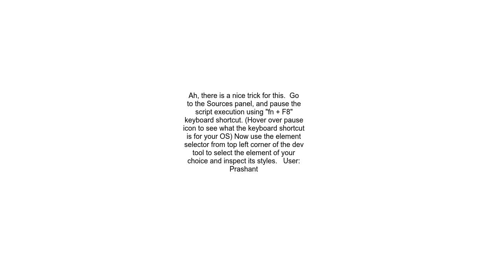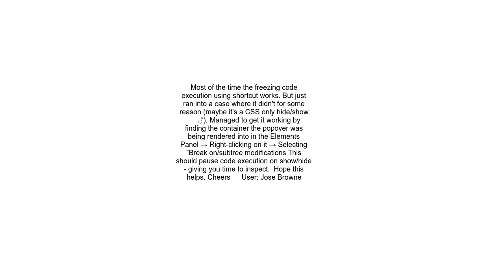Ignore clicks in the Chrome Dev Tools pane